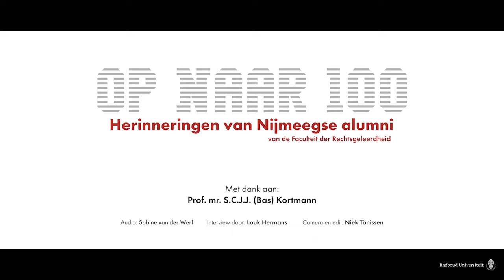De herinneringen van prof. mr. Bas Kortmann - Op naar 100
Bas Kortmann spreekt in deze nieuwe 'Op naar 100'-clip over zijn voorganger (en oud-buurman) Wim van der Grinten, valsspelen op de tennisbaan, zijn voorliefde voor kunst en dansen op het NBW-bal.